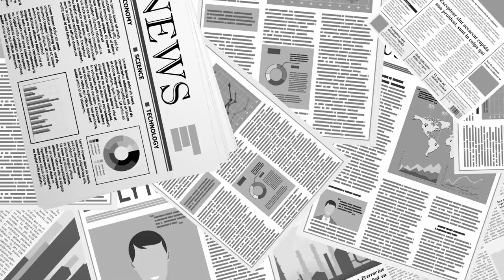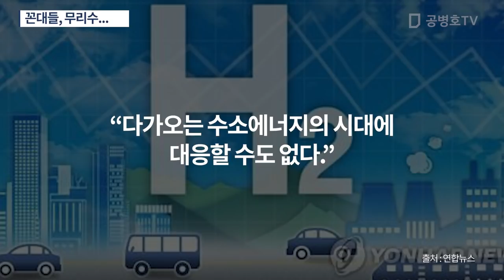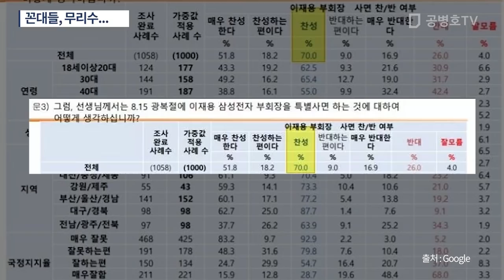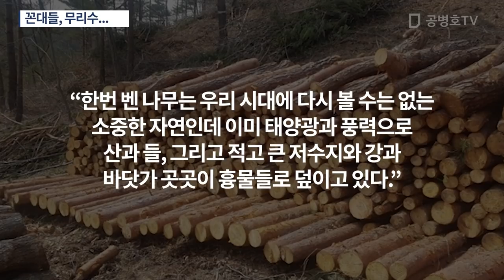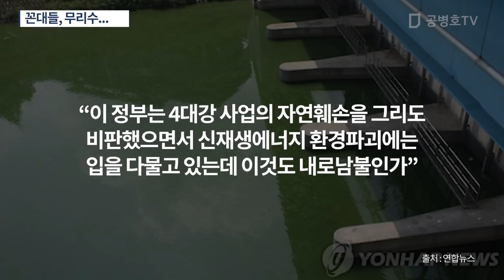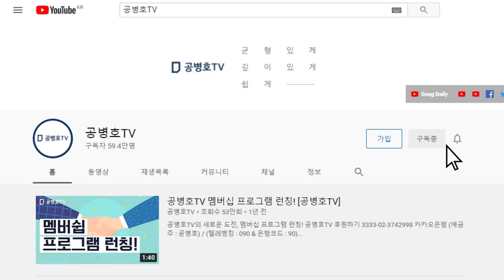꼰대들, 무리수...[공병호TV]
Bitcoin : 3MTW849AkP2ftLeSK2teZHMmzLu7Z83s9U